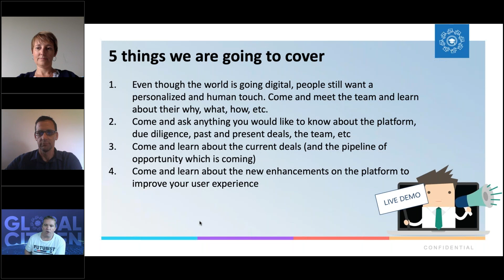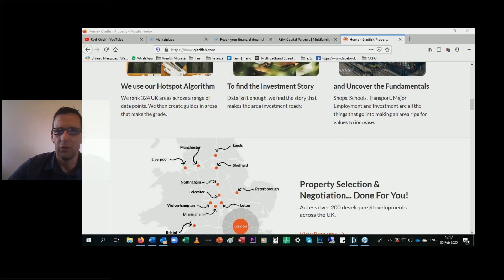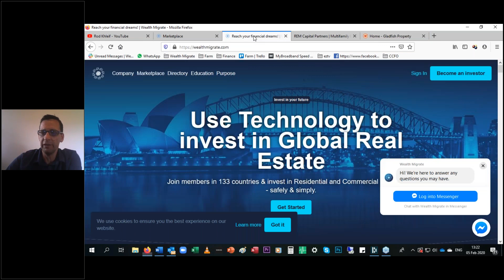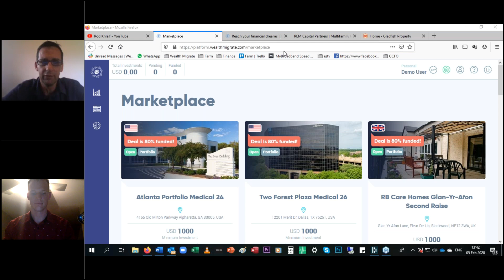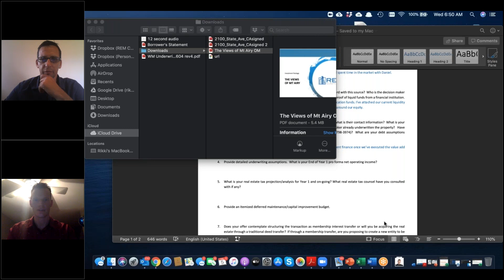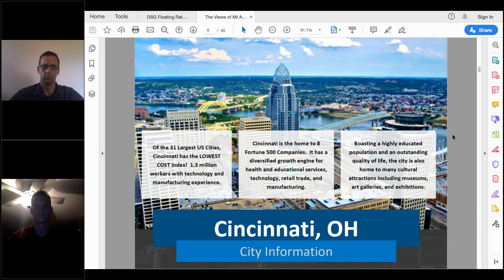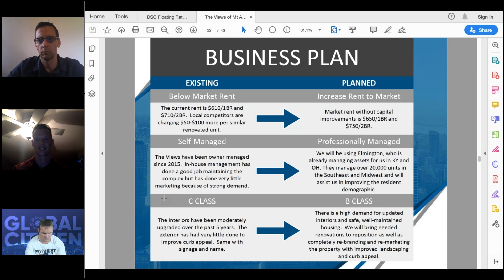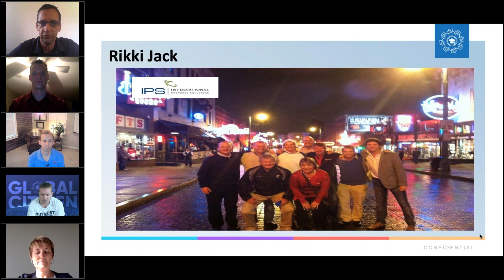WealthE Wednesday | Our Platform, Partners, Deals and Introducing REM Capital | Wealth Migrate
Wealth Migrate is a KPMG Global Top 50 Fintech company, top-10, global real estate investment platform, bringing the tools and transparency to enable emerging market investors access to high yield, institutional quality, developed market real estate at scale. Our FinTech enabled platform makes direct investment accessible, safe and affordable for global retail investors seeking US dollar, Aus dollar or Pound based income. By leveraging big data technology, robo-advisory based on goals, block chain record-keeping, global boots on the ground origination and the social power of collective buying—we bring trust, transparency and access to an opaque and complex process. With MEMBERS from 133 countries and INVESTORS from 62 countries, facilitating over $565m USD in property deals, we truly are the leading global real estate marketplace.

What differentiates Wealth Migrate is its team’s experience, track record and results in International Real Estate. Along with 19 published books (including New York Times bestsellers by Dr Dolf de Roos), clients have trusted us to invest $1.34Billion in international real estate, on 5 continents over 3 decades.

49% of the world’s wealth is held in real estate, for as long as man has accumulated wealth, land and real estate have been the number one vehicle of growing and preserving wealth. However out of 7 billion people, only 12,9% of people have access to real estate. The greatest barrier to entry is experience, geography and the funding gap. Scott Picken says, “Our mission in driving the Wealth Movement, is to at least double this to 25% globally by 2020 and give access to everyone who is like-minded and understands the power of the crowd working together, just like in nature. As when birds fly in a flock, versus flying on their own, a bird in a flock can fly 70% future than a bird on their own.”